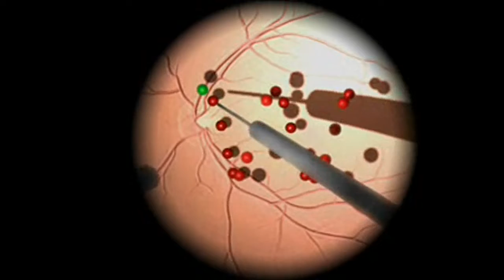Eyesi video 1